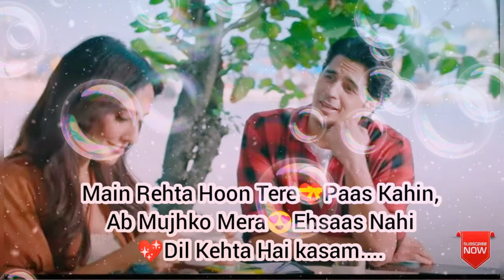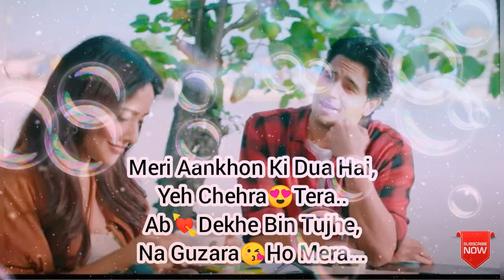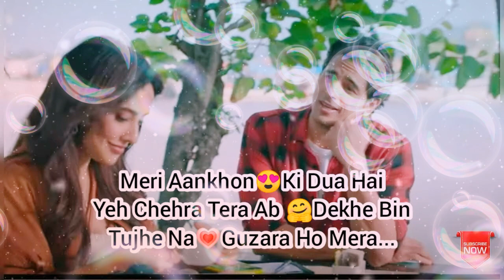Main Saans Bhi Loon Tujhe(lyrics) Full song - Sidharth Malhotra |Thoda Thoda Pyaar Hua Tumse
lyrics:

Teri Nazar Ne Yeh Kya Kar Diya
Ab Mujhko Mera Ehsaas Nahi
Dil Kehta Hai Bas Mujhe

Ke Thoda Ikraar Hua Tumse
Ke Thoda Thoda Pyaar Hua Tumse
Ke Zyada Bhi Hoga Tumhi Se

Yeh Chehra Tera
Ab Dekhe Bin Tujhe
Na Guzara Ho Mera

Yeh Chehra Tera Ab Dekhe Bin
Tujhe Na Guzara Ho Mera

Main Saans Bhi Loon
Tujhe Chahe Bina

Song Title : Main Saans Bhi Loon Tujhe Chahe Bina Lyrics
Singer : Stebin Ben
Lyrics : Kumaar
Starring : Sidharth Malhotra & Neha Sharma
Music Label : T-Series